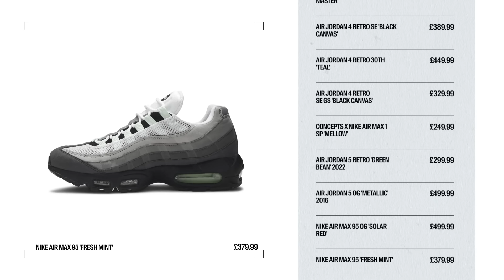Meekz Goes Shopping for Sneakers at Kick Game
Manchester rapper Meekz stopped by our Manchester Arndale store to celebrate his new project 'Respect The Come Up' and go Shopping for Sneakers! Hear what went on behind the process of the mixtape including working with Dave and Central Cee, the Manchester rap scene, what sneakers he's into and more! Watch the video to find out what Meekz bought! Hosted by Craig Mitch